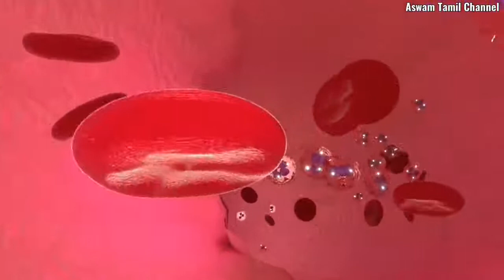கர்ப்பிணிகளுக்கு இரும்புச்சத்து குறைந்தால் ஆபத்து| importance of iron tamil| irumbu sathu kuraipadu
பெண்களுக்கு கர்ப்ப காலத்தில் அவசியம் தேவைப்படும் இரும்பு சத்து | கர்ப்பிணி பெண்களுக்கு இரும்பு சத்து குறைபாடு இருந்தால் ஏற்படும் பாதிப்புகள்